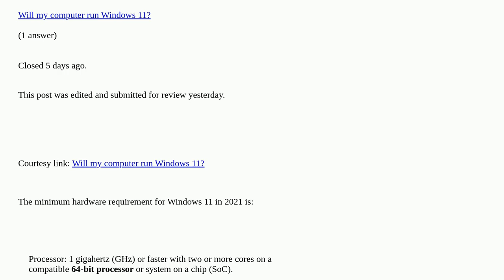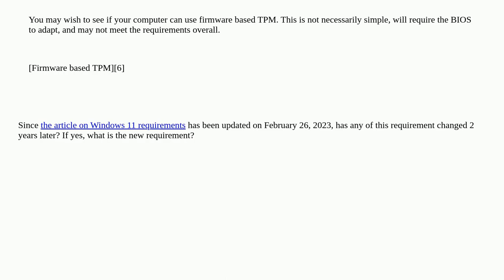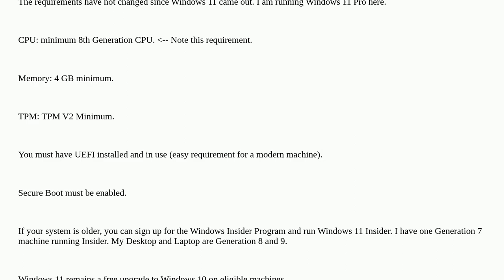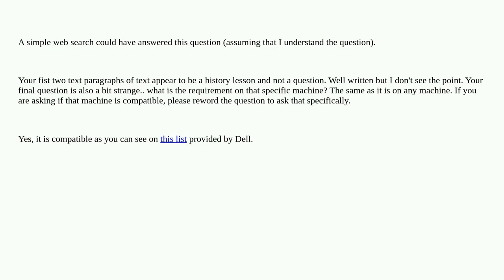Has the system requirement for Windows 11 changed since its release? If yes, what is the new requ...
Has the system requirement for Windows 11 changed since its release? If yes, what is the new requirement? duplicate

A special thanks goes out to the community

  windows-11 windows